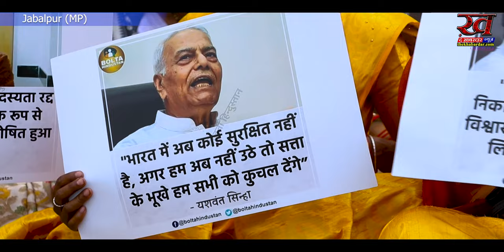राहुल गांधी के निष्कासन पर कांग्रेस ने किया बीजेपी के लिए सद्बुद्धि यज्ञ और सत्याग्रह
राहुल गांधी पर जनता की राय : युवा ने निकाल दी मोदी समर्थक की सारी हेकड़ी
सबसे जबरजस्त बहस, जब विरोध मे पार हो गई सारी हदें

Edit by & Cameraman :- Kuldeep Sahu
Report :- Anupam Anoop
देश दुनिया के ताजा समाचार के लिए हमारी वेबसाइट पर जाएँ.:
दीपिका बिकनी और पठान पर बबाल, क्यूँ बरसे जबलपुर के युवा, ये क्या कह डाला  full vedeo
भगवा, बिकनी और बेशरम रंग पर भड़के युवा, पठान पर हो रही सियासत पर तीखा प्रहार, shorts
(जबलपुर और भोपाल में इस फिल्म का जोरदार विरोध किया गया। विरोध में नारे बाजी भी गई)
(फिल्म पठान को लेकर कर के चल रहे विवाद पर देखिए छात्रों ने क्या बोला ?)